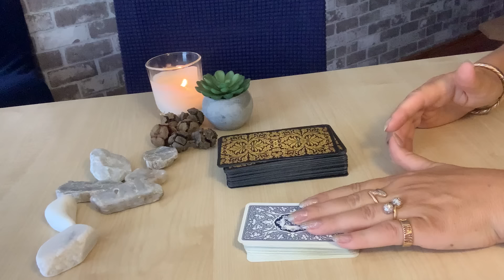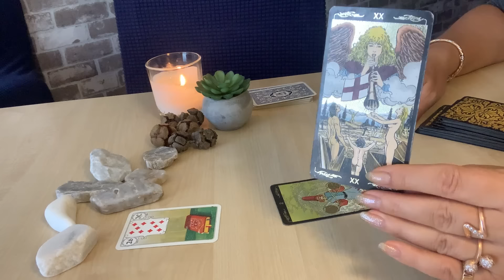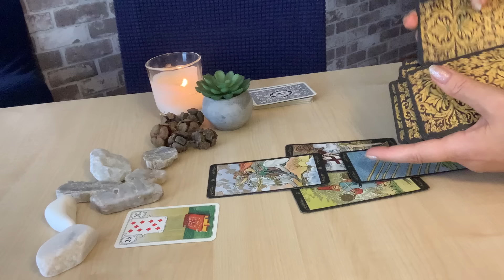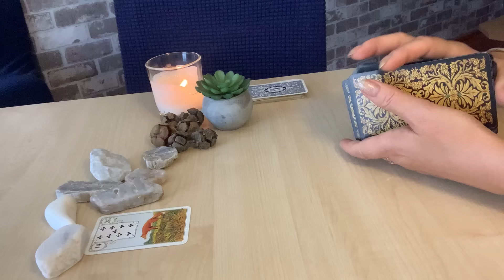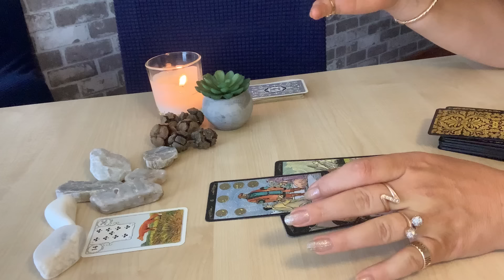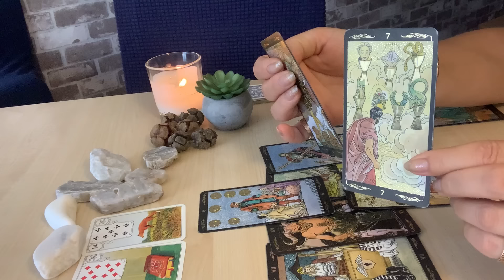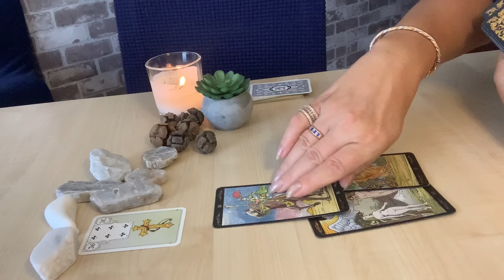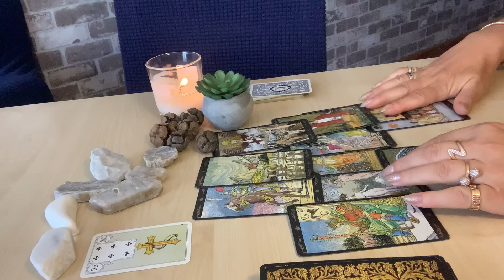🧿🧿🧿🧿Kokią žinią Tau siunčia Taro kortos?